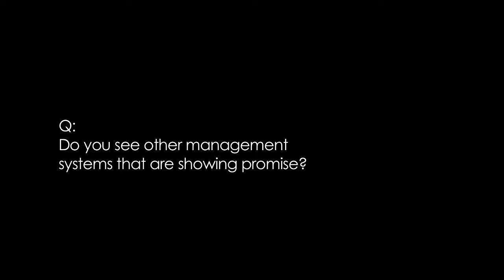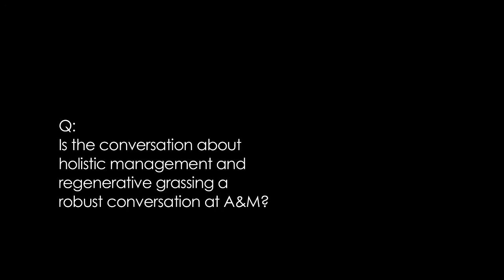Dr. Richard Teague from Texas A&M talks about Regenerative Grazing and Holistic Management